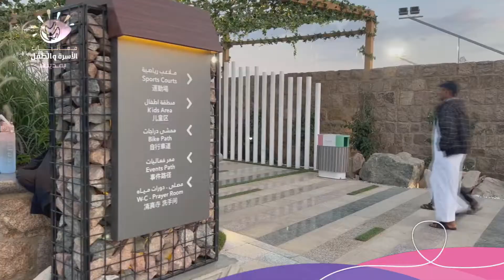فعاليات الاسره والطفل في مدينه الورود (الورود لاين )